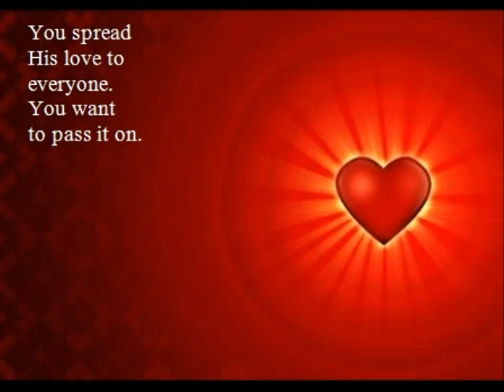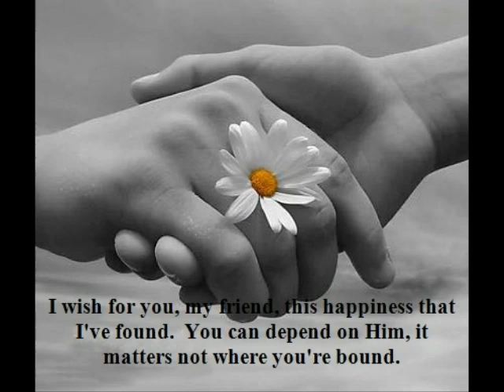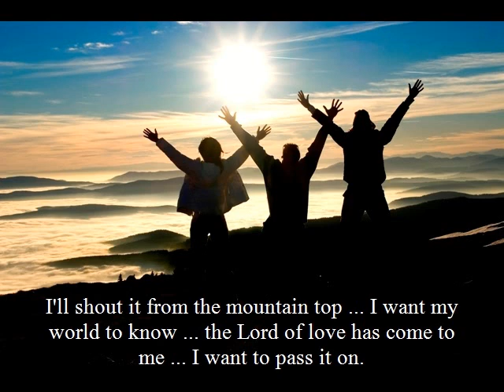PASS IT ON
Song by Kurt Kaiser ... Music arranged and recorded by Suzanne Ryan-Spear ... all pics found on Google Images.